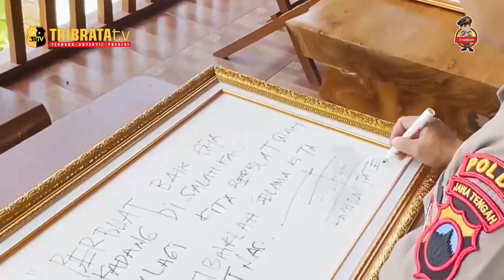WAKA POLRI GELAR BAKTI SOSIAL DAN BAKTI KESEHATAN DI BLORA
WAKIL KEPALA KEPOLISIAN REPUBLIK INDONESIA (WAKA POLRI), BERSAMA DENGAN ROMBONGAN ANGGOTA POLRI, MENGADAKAN KEGIATAN BAKTI SOSIAL DAN BAKTI KESEHATAN DI KABUPATEN BLORA, PROVINSI JAWA TENGAH. KEGIATAN TERSEBUT MERUPAKAN BAGIAN DARI UPAYA POLRI DALAM MEMBERIKAN DUKUNGAN DAN BANTUAN KEPADA MASYARAKAT YANG MEMBUTUHKAN.

DALAM ACARA TERSEBUT, WAKA POLRI, JENDERAL POLISI (JENPOL) BESERTA TIM POLRI DITERIMA LANGSUNG OLEH BUPATI BLORA, SERTA UNSUR FORKOPIMDA DAN TOKOH MASYARAKAT SETEMPAT. RANGKAIAN KEGIATAN DIMULAI DENGAN UPACARA PEMBUKAAN YANG DIHADIRI OLEH RATUSAN WARGA BLORA YANG ANTUSIAS MENYAMBUT KUNJUNGAN DARI PERWAKILAN KEPOLISIAN TERSEBUT.

BAKTI SOSIAL MELIBATKAN BERBAGAI KEGIATAN YANG BERTUJUAN UNTUK MEMBANTU MASYARAKAT, TERUTAMA YANG BERADA DI KONDISI KURANG MAMPU. BEBERAPA KEGIATAN BAKTI SOSIAL YANG DILAKUKAN OLEH ANGGOTA POLRI ADALAH PEMBAGIAN SEMBAKO, BANTUAN PAKAIAN LAYAK PAKAI, DAN PERALATAN SEKOLAH BAGI ANAK-ANAK YANG MEMBUTUHKAN.

SELAIN BAKTI SOSIAL, KEGIATAN BAKTI KESEHATAN JUGA MENJADI FOKUS UTAMA DALAM KUNJUNGAN TERSEBUT.

WAKA POLRI MENYAMPAIKAN BAHWA KEGIATAN BAKTI SOSIAL DAN BAKTI KESEHATAN MERUPAKAN BENTUK KEPEDULIAN POLRI TERHADAP MASYARAKAT.